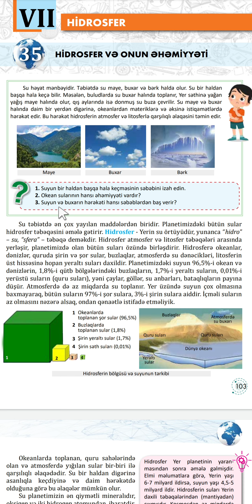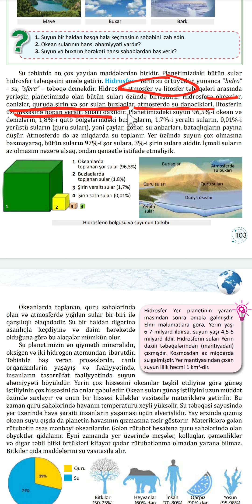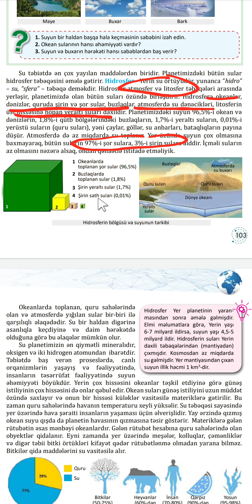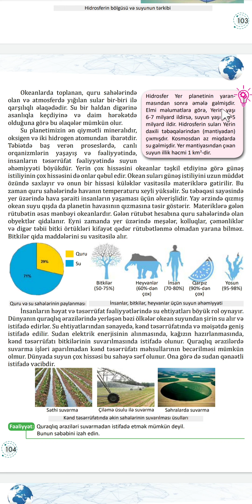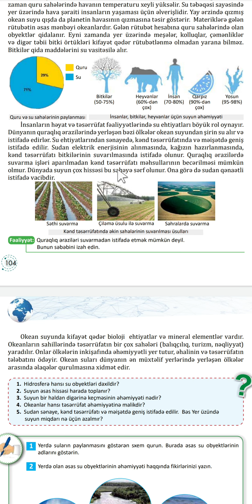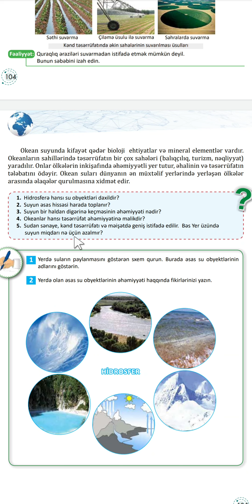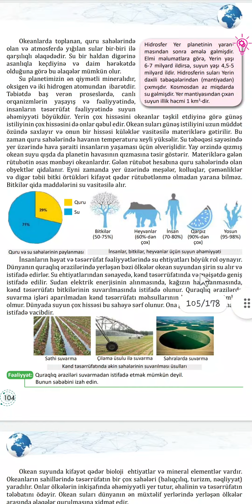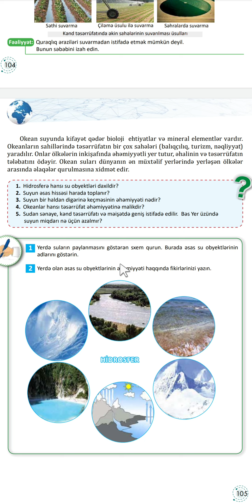Coğrafiya 6-cı sinif Yeni nəşr: Dərs-35)) Hidrosfer və onun əhəmiyyəti